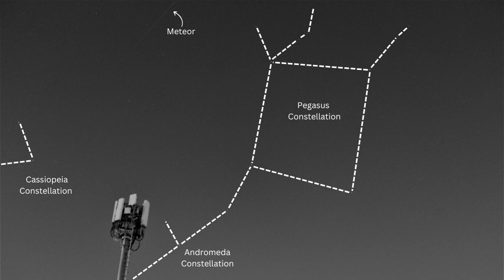I captured Meteors using a Basic DSLR kit lens | Reality of Meteor Showers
Have you ever seen a meteor shower? Well I recently saw the Perseids Meteor Shower and in this video, I will tell you what Meteor Showers really looks like...
Perseid Meteor shower is one of the most amazing meteor showers that light up our night sky but news agencies and even science communicators tell people that Perseids will have around 100 meteors per hour which is absurd!! In reality there are about 10-15 meteors per hour which is itself a good number. They over hype this amazing Astronomical Event and when people only see 4-5 meteors from their cities they are disappointed and never do Astronomy, so that's why I make this video to tell you what to expect from a meteor shower